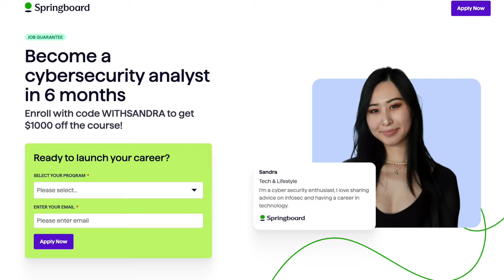How to Get Into Cybersecurity w/ No Experience: From Teacher to Cybersecurity Specialist (Bootcamp)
There're lots of cybersecurity bootcamps out there to consider and today I got a chance to interview Vianey about her bootcamp experience! If you're interested, you can check out the Springboard Cybersecurity Bootcamp that has a Get a Job or Get Your Money Back Guaranteed linked here ($1000 off Code WITHSANDRA)

Amazon favorites:

(0:00) Interview w/ Springboard Bootcamp Grad
(0:30) What is your current role and what do you do?
(1:21) What does a typical work day look like?
(3:15) Prior tech experience & How well did the Bootcamp prep you?
(5:57) Was the program beginner friendly, what were the projects like?
(7:26) Biggest Impact for First Cyber Job & Job Search Experience?
(9:04) What If The “Entry Lvl” Job Needs 3-5 years of Experience?
(11:20) How did your mentor help you?
(12:29) Cybersecurity Interview Prep/Resources
(14:05) How long was your job search?
(14:47) The #1 Top for the Job Search
(15:44) Would You recommend the Springboard Cybersecurity Bootcamp?
(16:40) Cyber degree vs bootcamp program